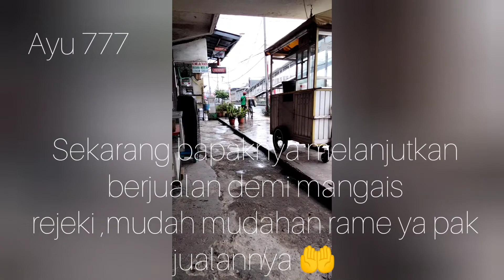sisi lain kehidupan Jakarta dimasa pandemi dan ppkm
pedagang minuman keliling ini kita wawancarain sebentar nanya nanya seputar jualan bersepeda yg berjualan unik ,semoga bapak ini dimudahkan rejekinya dan selalu dilimpahkan kesehatan Amin 🤲